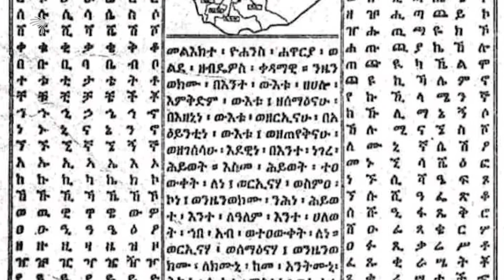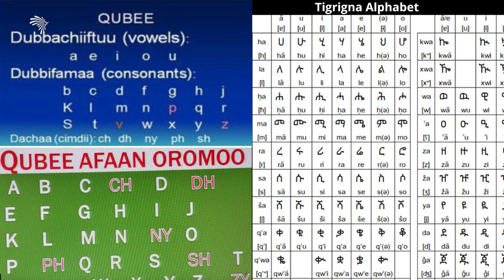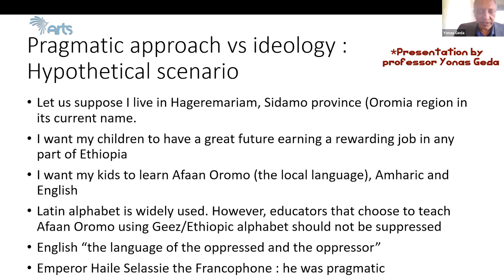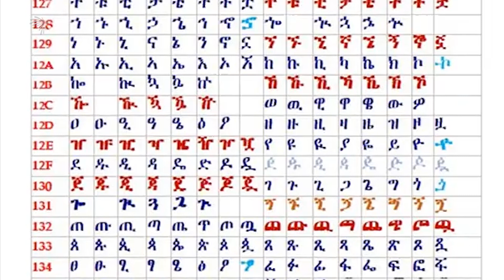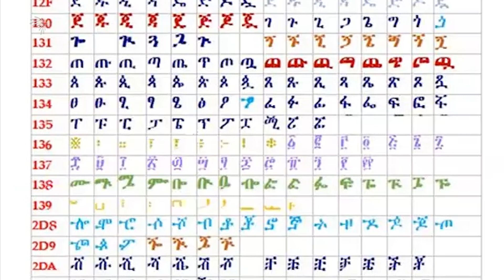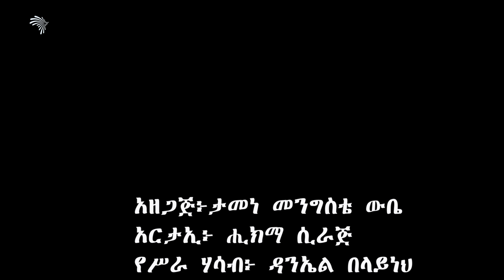“ከአ.አ.ዩ የክልል ተማሪዎች በርካቶቹ አማርኛም አይችሉም፤ እንግሊዝኛም አይችሉም?”